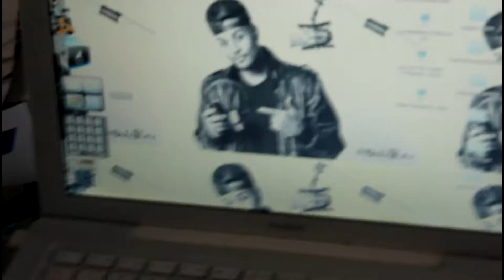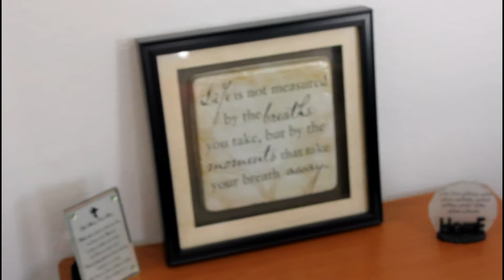K. Thomas Promo Tallahassee Part 1